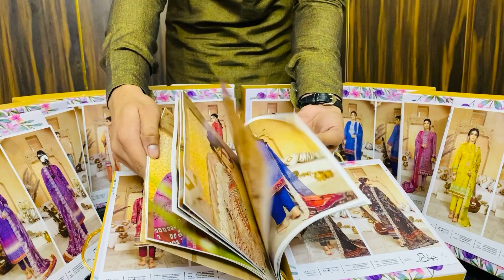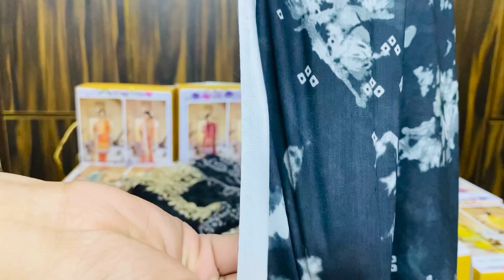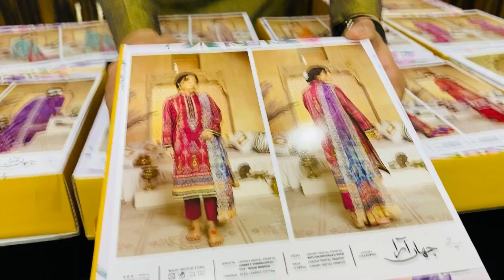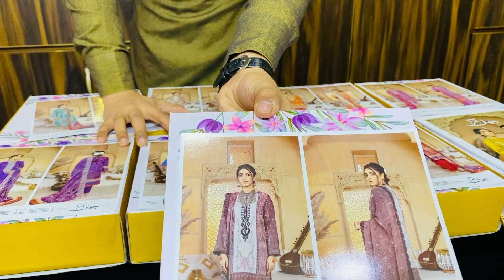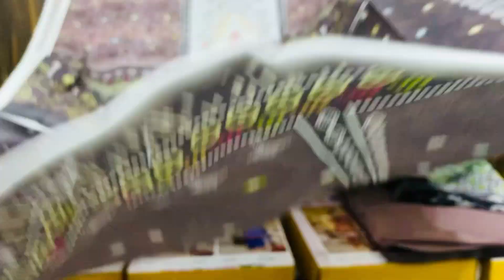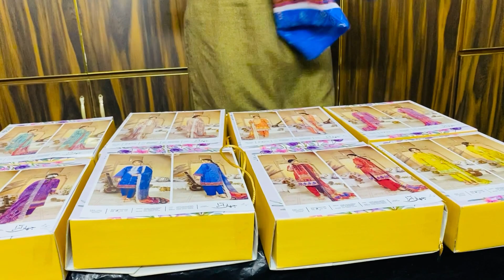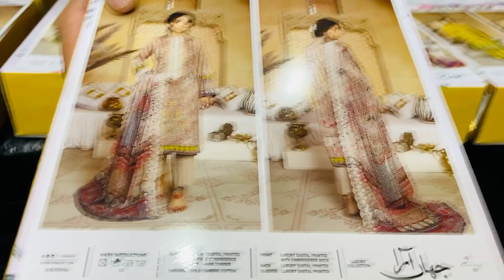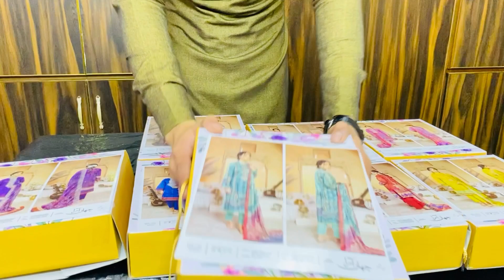2022 First Collection || Jahar-ara By Binaas || Bamber Embroidered Cut-Work Chiffon Duppata